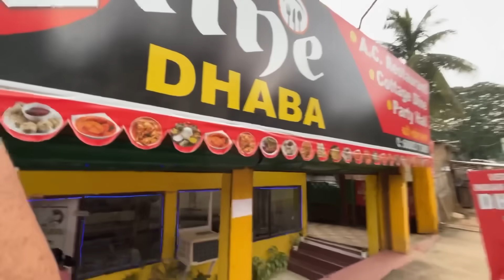Manisha ৰ কি হৈছে 🥺|| তাই কিয় Injection লব লগা হল 💉|| আপোনালোকৰ মৰম মই কেতিয়াও পাহৰিব নোৱাৰিম ❤️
ধন্যবাদ জনাইছো আপোনাৰলোকে ইমান মৰম উৎসাহ দিয়াৰ বাবে।
thank you so much supporting us.